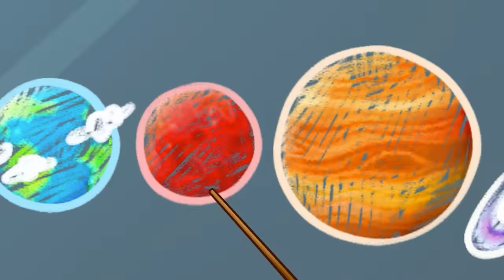Oh No! Some Bugs Bite 🦟🐝 Don’t Play With Ants❌🐜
Hi kids! 👋
Oh no! Pit is afraid of bugs!
Don't be scared baby, a spider can catch mosquitoes in a web 🕷🕸
And the bee makes delicious honey 🐝🥞
Watch cartoons and learn good habits with Pit & Penny Stories💖🥑